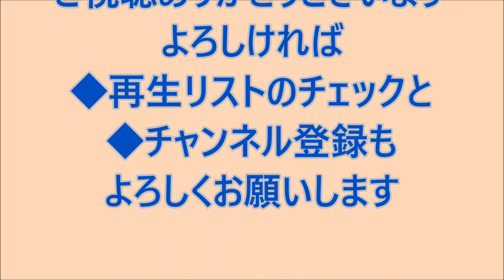Kブレイク特集 レクサス７台 LEXUSフルコンプリートカスタムカー LS6台+GS1台【K-Break】車高調 アルミホイール ローダウン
◆Kブレイクのエアロパーツ紹介。装着写真です。